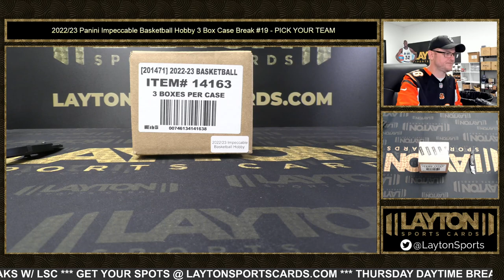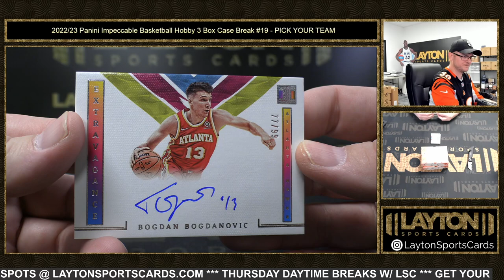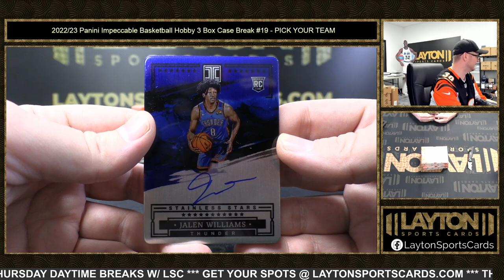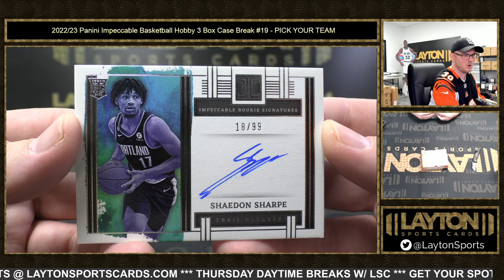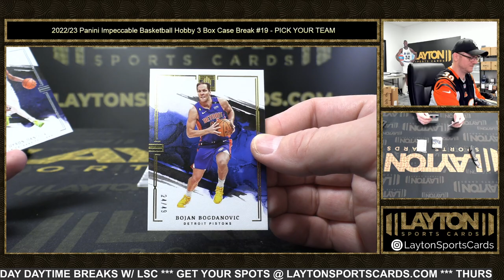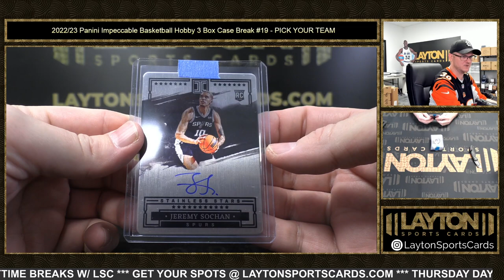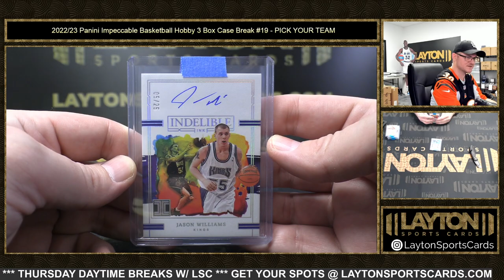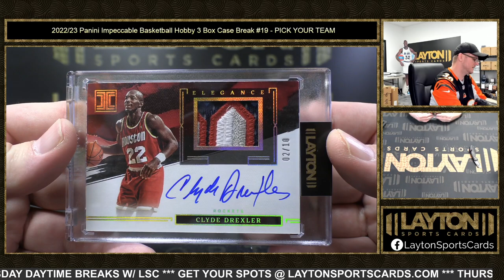2022/23 Panini Impeccable Basketball Hobby 3 Box Case Break #19